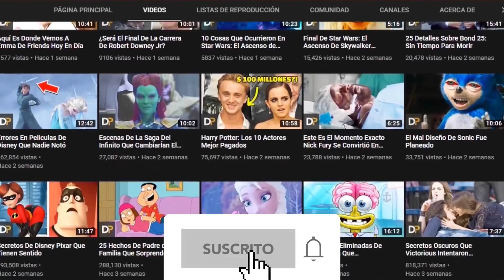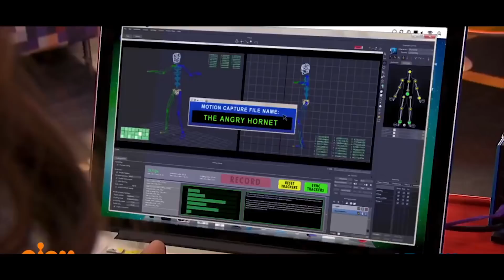10 Veces Que Los Programas De Nickelodeon Se Cruzaron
Durante años, los shows de Nick se han mostrado en bloques donde se transmiten uno tras otro. En algunos casos, nuestras mentes jóvenes quedaron impresionadas cuando los personajes y los programas se cruzaron entre sí. Vimos tramas locas, personajes que nunca pensamos que se mezclarían y algunos de los mayores enfrentamientos entre los favoritos de Nick. Echa un vistazo a 10 ocaciones en que esto sucedio.

Aventuras en Pañales tiene su propio conjunto de aventuras, ¡pero uno de los más aterradores que tuvieron fue con los monstruos malvados de Ahh! Monstruos De Verdad, Jimmy Neutrón pudo haber sido animado digitalmente, pero esto no impidió que Timmy Turner ingresara a su mundo en el especial La Hora Poderosa. The Loud House es conocida por honrar los clásicos shows de Nick y en un episodio presentaron un gran crossover que incluye el clásico show de juegos de Nick Leyendas del Templo Escondido. Aventuras en Pañales y Rocket Power se cruzaron en un lugar inesperado cuando se publicó un cómic con todos los personajes mezclados. Lástima que no se haya hecho un episodio real. En el último crossover de cine, la tercera aventura en pantalla grande de los Rugrats mezcló a los personajes con la tripulación de los Thronberrys. Henry Danger ha llevado su heroicidad a múltiples espectáculos, incluido uno de los éxitos más nuevos: Game Shakers. En Danger Games, los personajes luchan contra un malvado villano mientras Henry trata de mantener su identidad en secreto. ¡Checa todos estos crossovers de Nick y muchos otros!